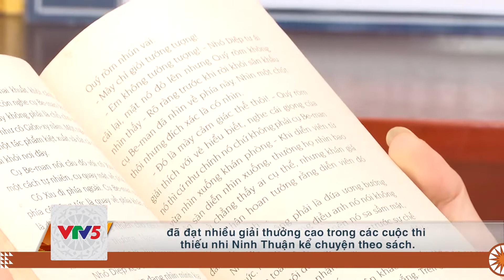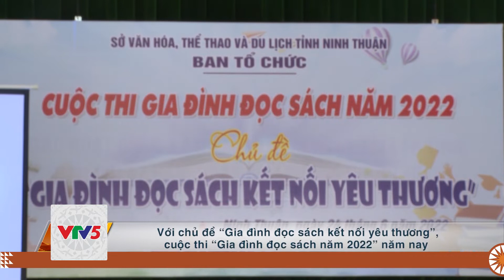[TIẾNG TÀY] THƯ VIỆN NƠI RÈN LUYỆN THÓI QUEN ĐỌC SÁCH CHO TRẺ EM | VTV5